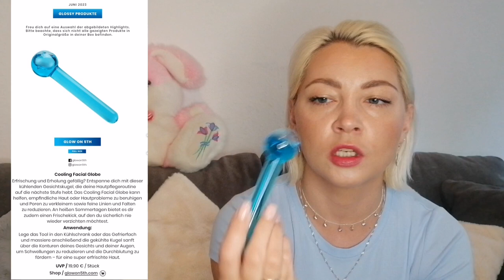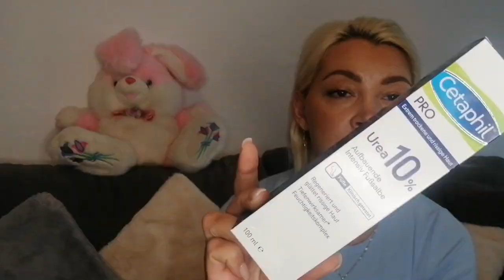Glossybox "fresh breeze" I Juni 2023I Unboxing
Hallo,
heute packe ich die Gossybox  "fresh breeze" Juni 2023 ;)
Sag mir deine Meinung zu den Boxen ;)
Viel Spaß ;)!

PXDE532079

KATHARINA-R48N

Produkte:
1.EGLOW ON 5TH Cooling Facial Globe (19,90€)
2. L'OCCITANE Sheabutter Handcreme (8,50€)
lottie.london
3. LAVERA Hydro Rafresh Gesichts - Pflegespray (8,79€)
lavera.de
4. Cetaphil PRO Urea 10% Aufbauende Intensiv-Fußsalbe (10,95€)
cetaphil.de
5. KNDR BEAUTY Kind Bronze (18,95€)
6. BIOTHERM UV Defense Hydrating Fluid (30ml=46€/ 5ml=3,26€)
biotherm.de
7. 8x4 Pure Freshness Deo (2,99€)
8x4.de